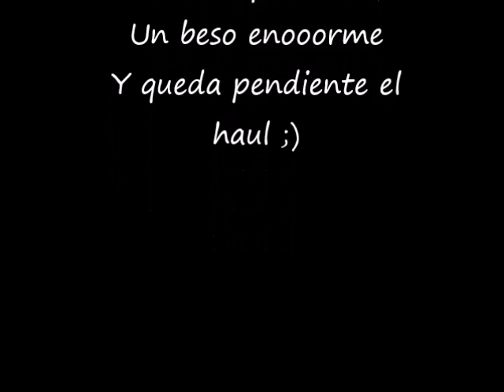Un día con mucha energía y fiesta hasta el amanecer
Disfrutando de cada momento la vida es más feliz.